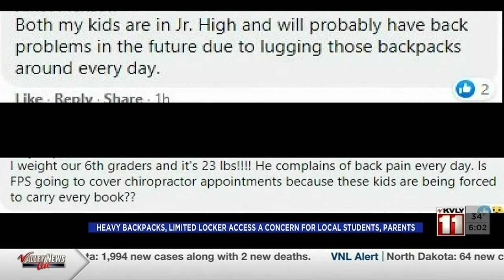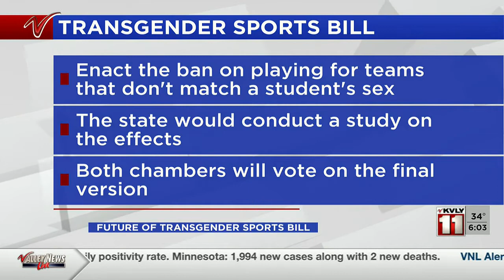600PM News April 12 Part 1